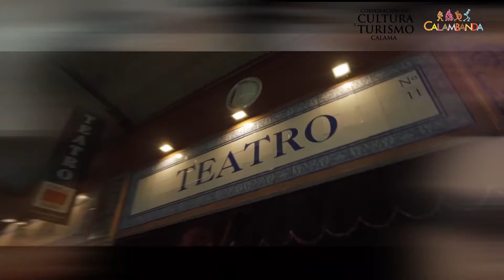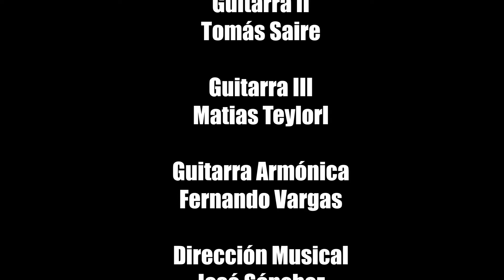A Hot Nigth - Calambanda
A esta hora te invitamos a viajar a las profundidades del viejo continente, por medio de seis cuerdas y todo el talento de quienes son parte de Calambanda. Esperamos que disfruten el trabajo realizado por el Quinteto de Cuerdas de nuestra Escuela de Música Infanto Juvenil, bajo la dirección de José Sánchez, A Hot Nigth, de Robert Jeffery.